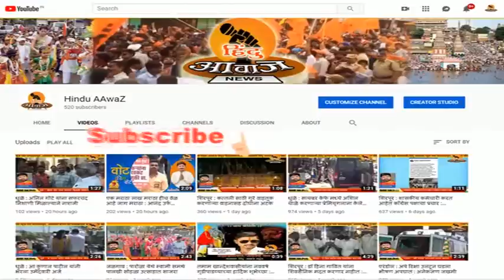शिरपूर : डॉ नटावदकर यांची लोकप्रियता आज हि कायम आहे